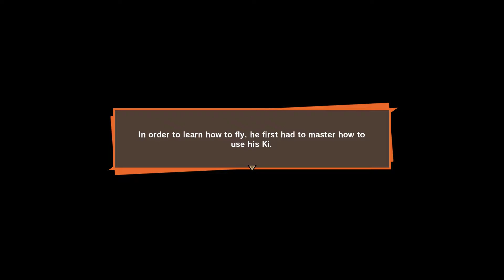Dragon Ball Z: Kakarot - Part 8: Gohan vs. Piccolo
Running on a GTX 1060 6GB laptop with VSync forced on from the Control Panel.

Dragon Ball Z: Kakarot is a open world action role-playing game developed by CyberConnect2 and published by Bandai Namco Entertainment, based on the Dragon Ball franchise, released for Microsoft Windows, PlayStation 4, and Xbox One. Wikipedia

at win64 shipping exe 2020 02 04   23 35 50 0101